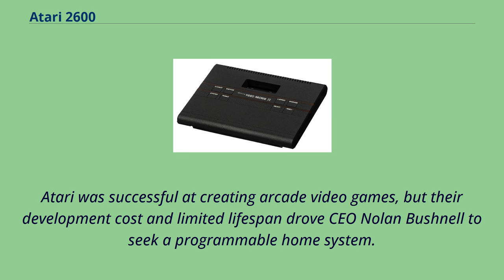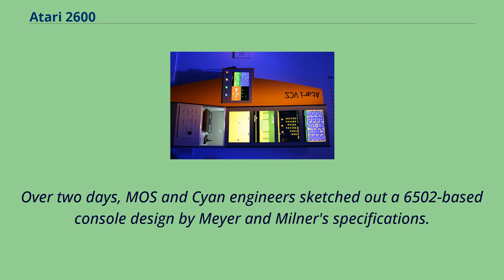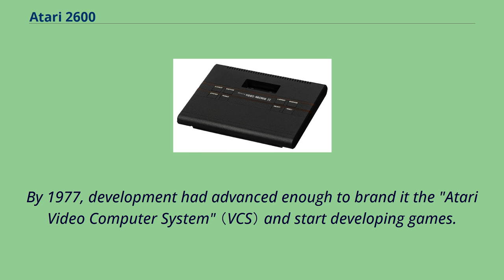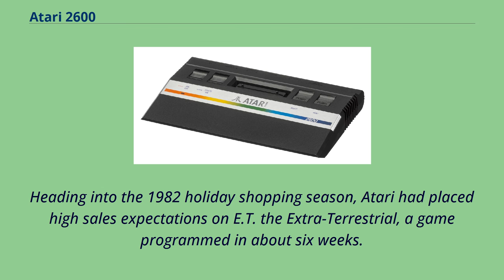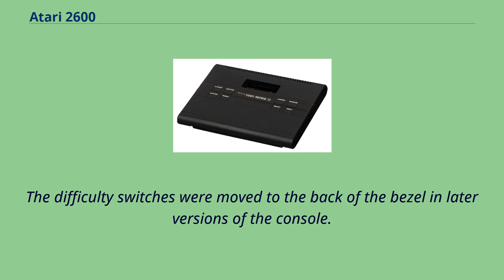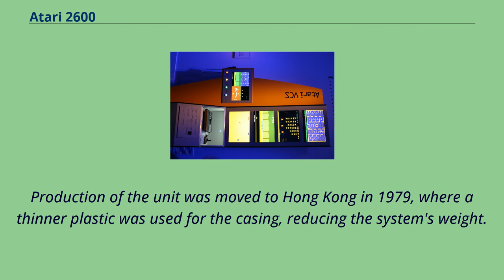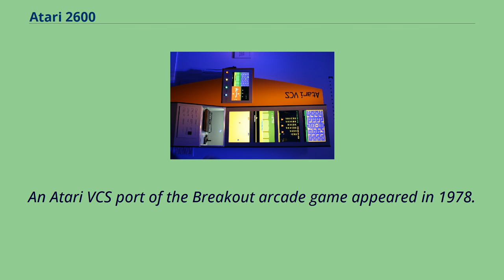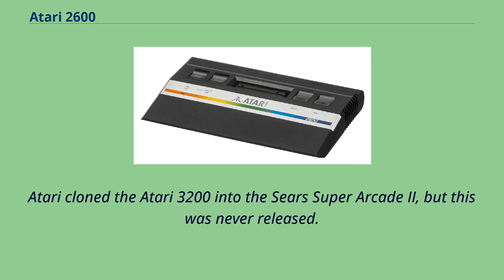Atari 2600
Computer-related_introductions_in_1977
Second-generation_video_game_consoles
The Atari 2600, branded as the Atari Video Computer System （Atari VCS） until November 1982, is a home video game console developed and produced by Atari, Inc.
Released in September 1977, it popularized microprocessor-based hardware and games stored on swappable ROM cartridges, a format first used with the Fairchild Channel F in 1976.
The VCS was bundled with two joystick controllers, a conjoined pair of paddle controllers, and a game cartridge—initially Combat and later Pac-Man.
Atari was successful at creating arcade video games, but their development cost and limited lifespan drove CEO Nolan Bushnell to seek a programmable home system.
The first inexpensive microprocessors from MOS Technologies in late 1975 made this feasible.
The console was prototyped as codename Stella, by Atari subsidiary Cyan Engineering.
Lacking funding to complete the project, Bushnell sold Atari to Warner Communications in 1976.
The Atari VCS launched in 1977 with nine simple, low-resolution games in 2 KB cartridges.
The system's first killer app was the home conversion of Taito's arcade game Space Invaders in 1980.
The VCS became widely successful, leading to the founding of Activision and other third-party game developers and to competition from console manufacturers Mattel and Coleco.
By the end of its primary lifecycle in 1983–84, games for the 2600 were using more than four times the storage size of the launch games with significantly more advanced visuals and gameplay than the system was designed for, such as Activision's Pitfall!.
In 1982, the Atari 2600 was the dominant game system.
Amid competition from both new consoles and game developers, a number of poor decisions from Atari management affected the ...